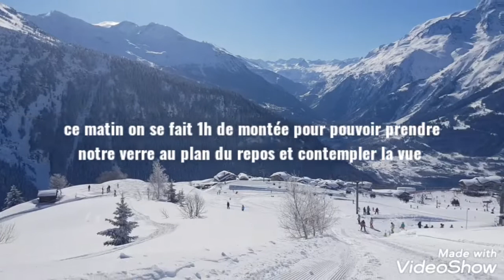VLOG: Mon séjour à la Montagne !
Voilà un aperçu de ma semaine à la Rosiere en Savoie. J'espère que ça va vous donner envie un jour si vous avez l'occasion. Je ne vous ai pas montré toute la station il y a encore pleins d'autres choses à découvrir sur place ! Bon visionnage 😘